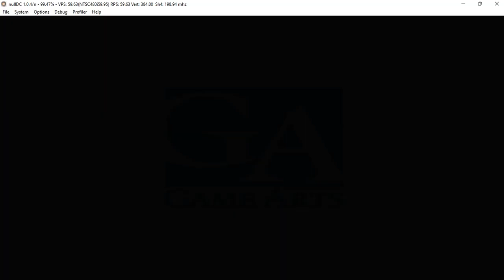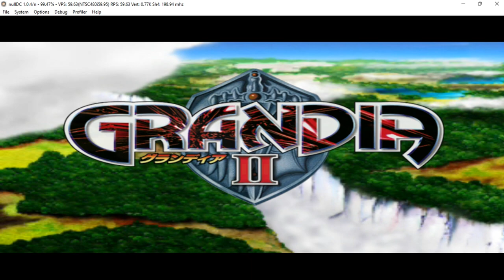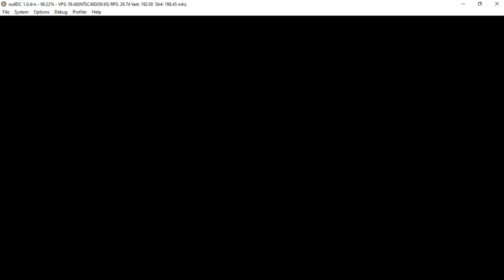Grandia II Eng Dub •U• ~ GamePlay ~ OP&Gaming P1 ~ DC ~ 1080pᴴᴰ ~ 2022 ~ W11